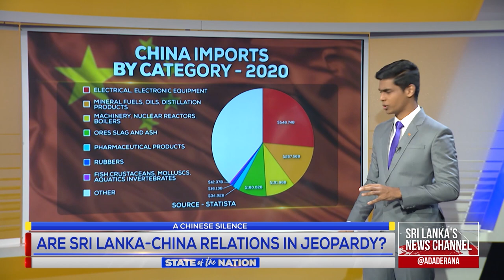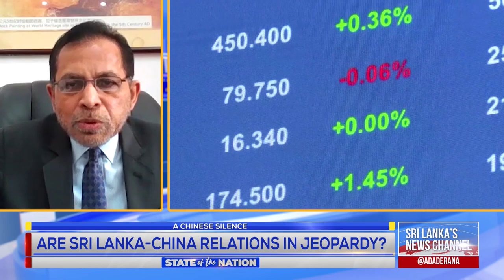Opinion - Mahieash “Why is China silent?”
UPDATE - Soon after this programme aired on 20th March 2022, Sunday, the Chinese Embassy in Colombo held a Media Briefing on Monday the 21st and informed the public that China continues to stand by Sri Lanka and that by now Sri Lanka has already requested for 2 billion dollars worth of air which China will respond positively.

China has been a loyal supporter of Sri Lanka's journey toward prosperity. But in the recent past China has been quite silent. Mahieash Johnney breaks down the reasoning as to why there has been a prolonged silence and the need to revamp relations immediately.